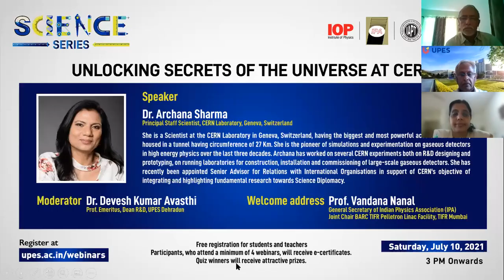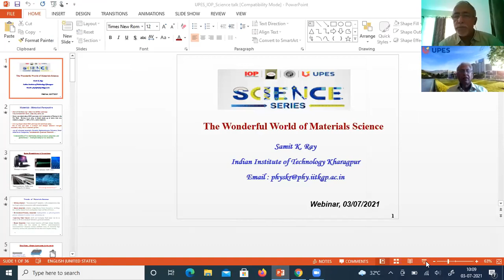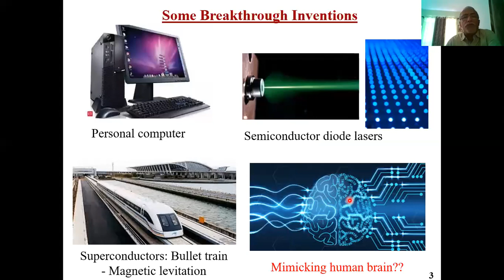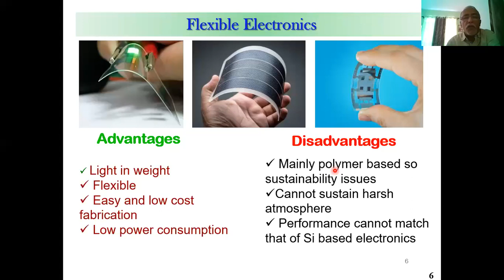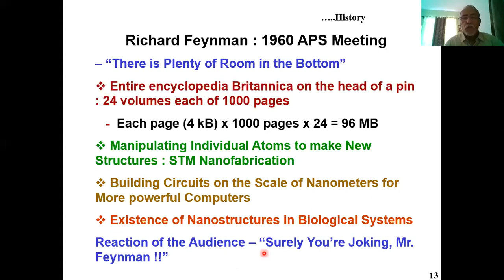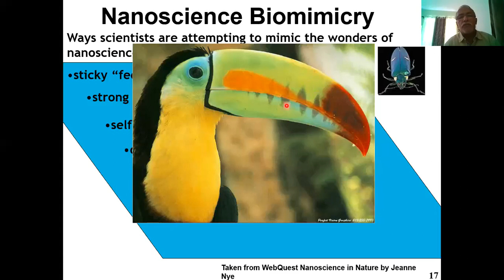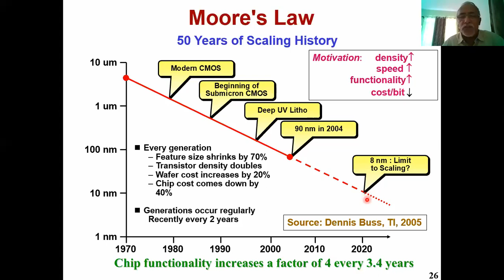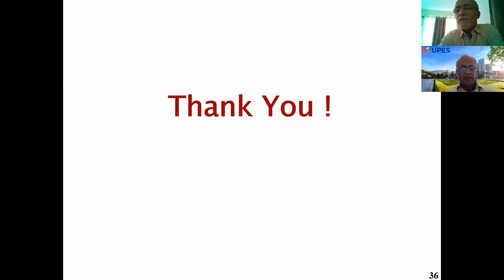Science Series: Wonderful World of Materials Science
UPES, in association with Institute of Physics (IOP), UK, Indian Physics Association (IPA) and Indian Association of Physics Teachers (IAPT) is organizing online lectures titled ‘Science Series’ by eminent scientists from India and abroad, especially for school students and school teachers.

The third session on Wonderful World of Materials Science, features Prof. Samit K Ray. Having served as Director, S.N. Bose National Centre for Basic Sciences, Kolkata, in the past, Prof. Ray's research interests lie in the area of semiconductor nanostructures, quantum dots, photovoltaics and energy harvesting devices. He is a fellow of the National Academy of Sciences, India; Indian National Academy of Engineering; and West Bengal Academy of Science & Technology. He has published more than 350 research papers in peer reviewed journals, six book chapters and co-authored a book on 'Strained Silicon Heterostructures: Materials and Devices' published by IEE, UK.